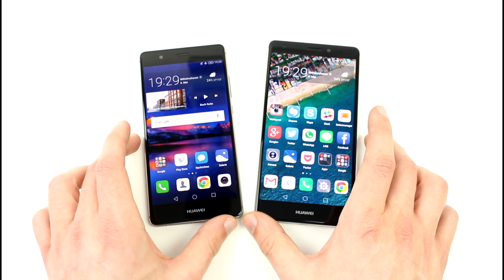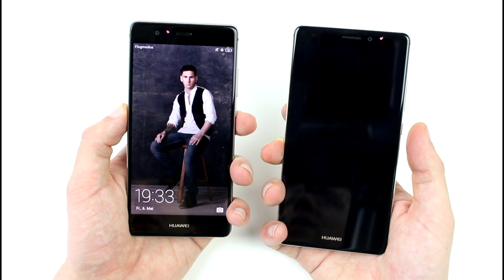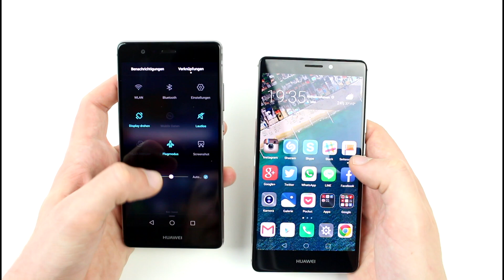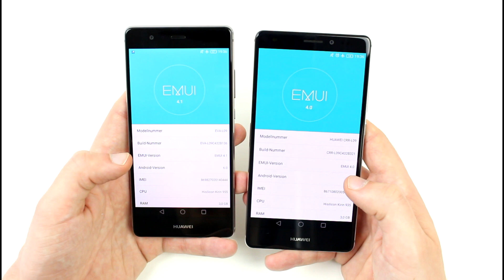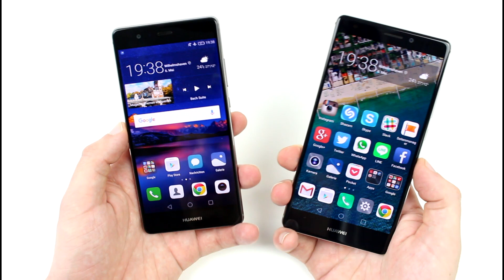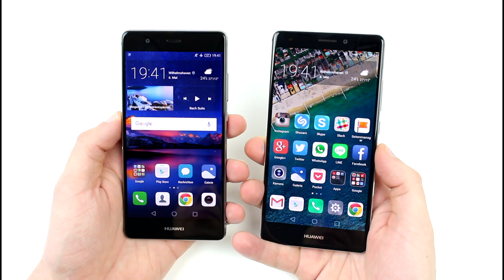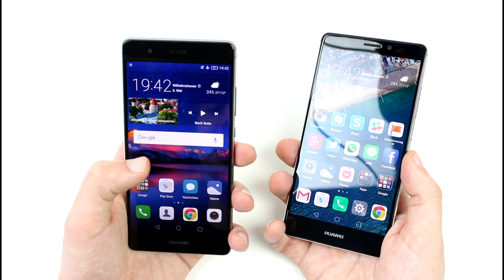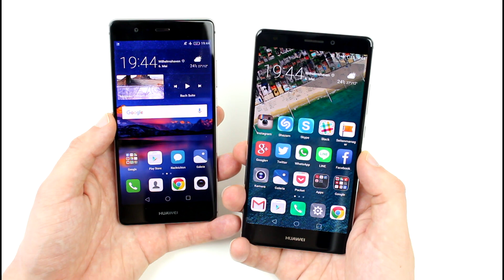Huawei P9 vs. Mate S im Vergleich (Deutsch) | InstantMobile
Huawei P9 bei Amazon - Huawei Mate S bei Amazon - Ich habe das neue Huawei P9 mit dem Huawei Mate S verglichen.